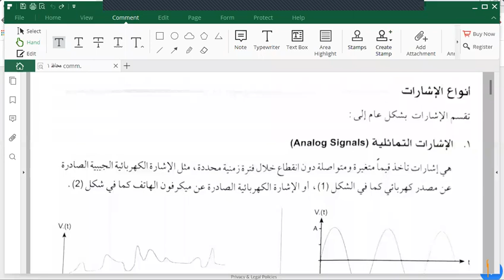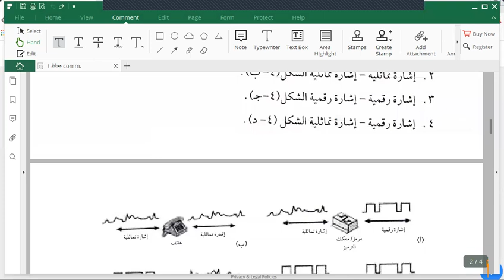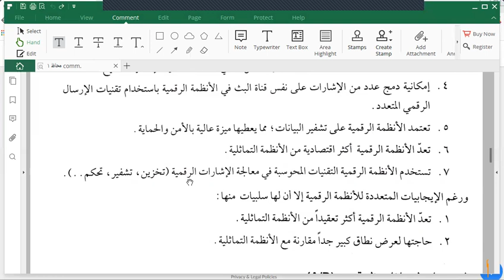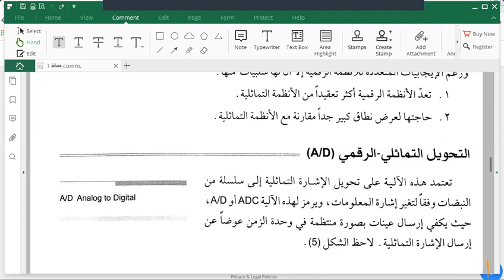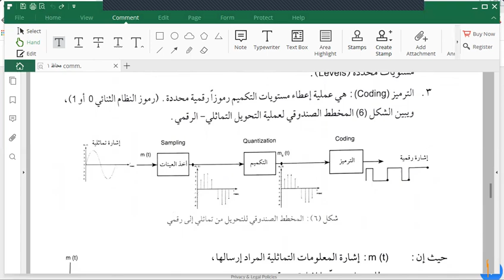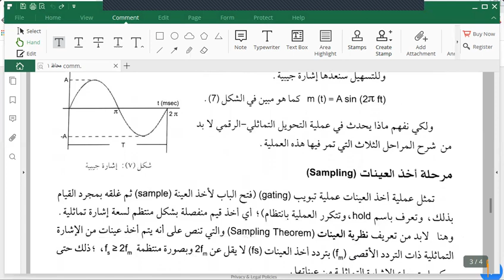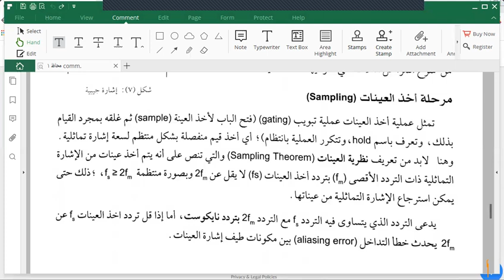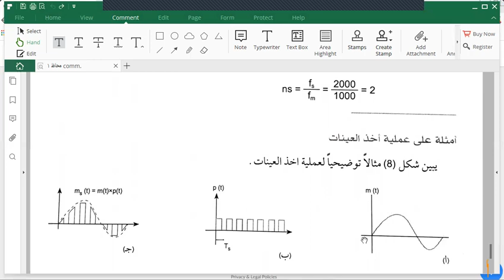انواع الاشارات - م.د. محسن جبار كبيان - المرحلة الثانية - قسم تقنيات الالكترونيك